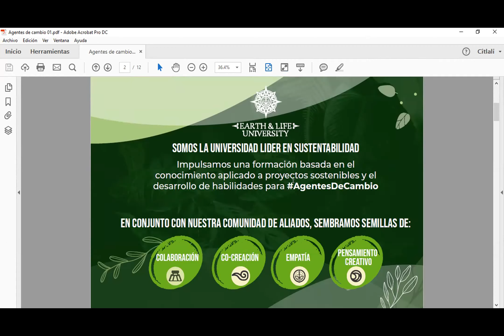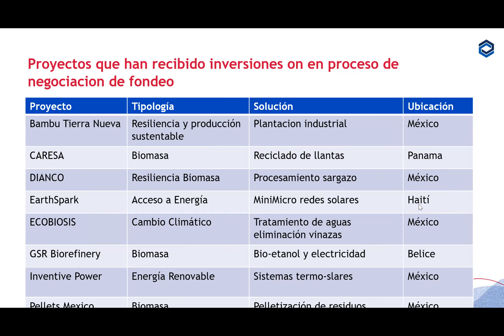Financiamiento de proyectos sustentables: PFAN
El cambio climático es una de las principales preocupaciones en estos tiempos, las crecientes temperaturas, el crecimiento de los océanos y los cambios extremos de temperatura se han convertido en algo cada vez más común.

¿𝐐𝐮𝐞́ 𝐩𝐨𝐝𝐞𝐦𝐨𝐬 𝐡𝐚𝐜𝐞𝐫 𝐬𝐨𝐛𝐫𝐞 𝐞𝐥 𝐂𝐚𝐦𝐛𝐢𝐨 𝐂𝐥𝐢𝐦𝐚́𝐭𝐢𝐜𝐨?🤔

Existen muchos proyectos encaminados a la solución de este gran problema, sin embargo es difícil para estos 𝐀𝐠𝐞𝐧𝐭𝐞𝐬𝐃𝐞𝐂𝐚𝐦𝐛𝐢𝐨 llamados empresarios y emprendedores conseguir los fondos necesarios para ejecutar estos proyectos.

Esta es una Master Class en colaboración con Private Financing Advisory Network en donde el Ing. Ernesto Hanhausen nos enseño como los proyectos con enfoque en la sustentabilidad pueden adquirir financiamiento cerrando la brecha entre emprendedores e inversores.

Para enterarte de más Master Class como esta y de más información acerca de la sustentabilidad, economía circular y medio ambiente: